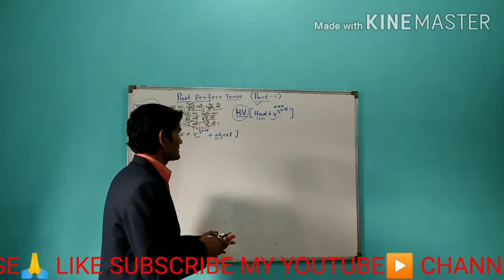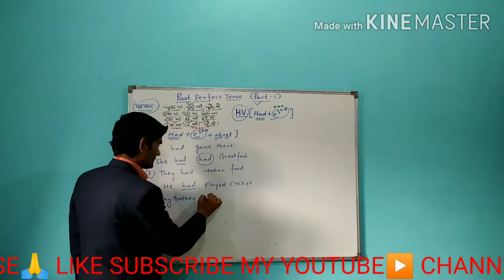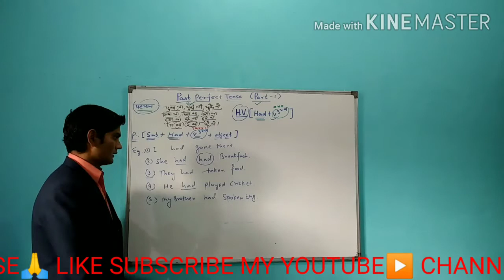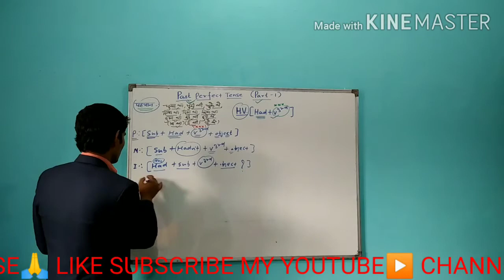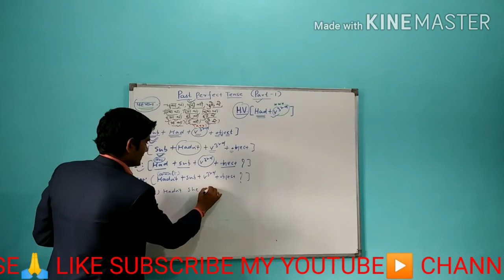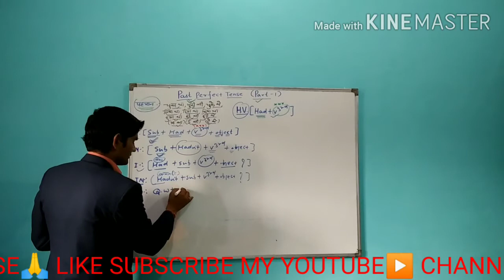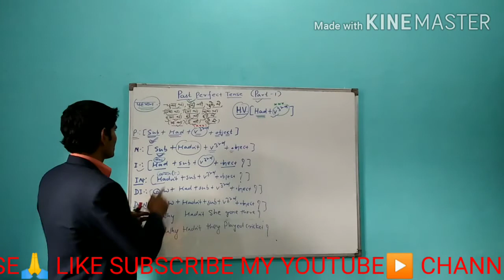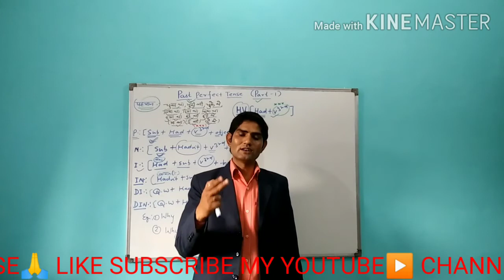PAST 🙋PERFECT TENSE (PART- 1)...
Past perfect tense (part- 1). it is very important tense for everyone. Example... 1...He Had done his work. 2...They had played cricket.
(GOODWILL INSTITUTE OF ENGLISH LANGUAGE AT KARANPUR IN DEHRADUN).